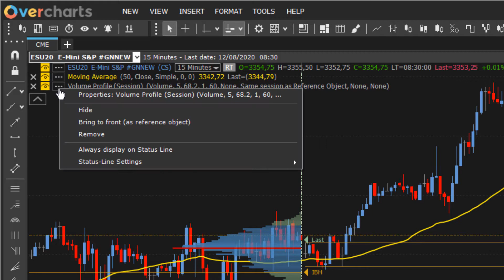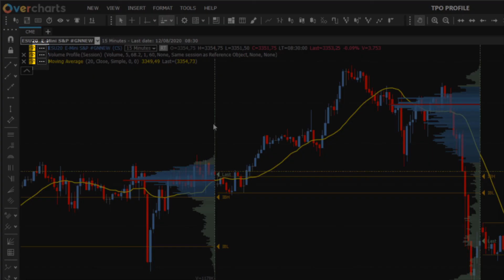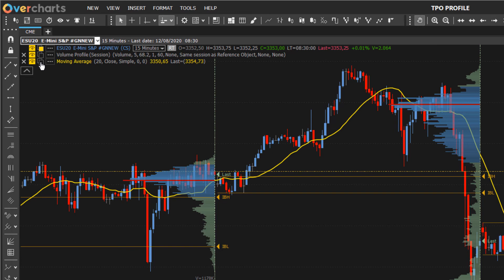Status Line (chart)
Discover all secrets of new Status Line